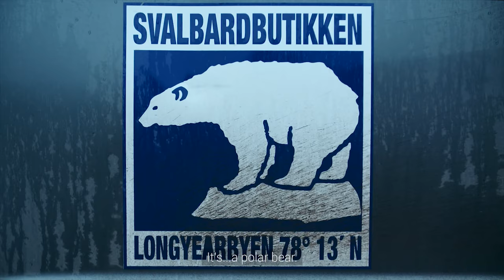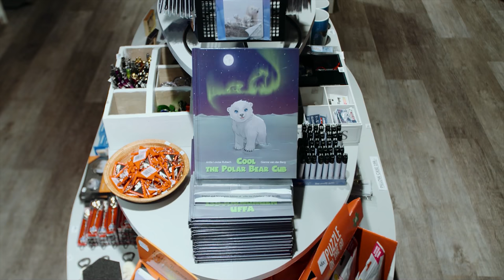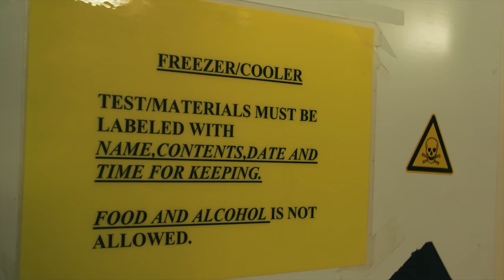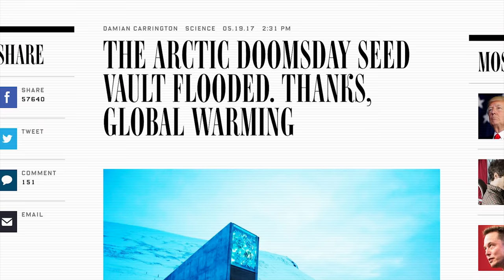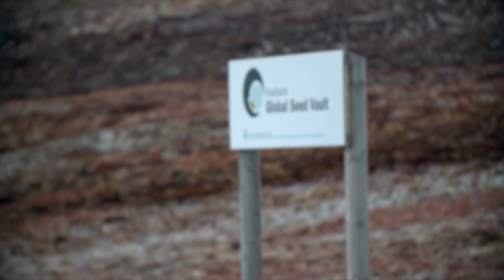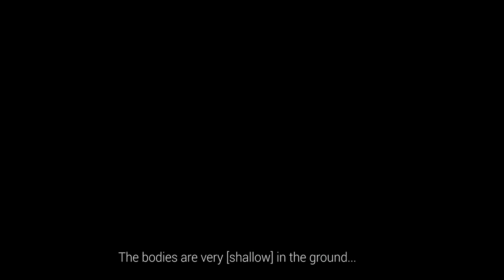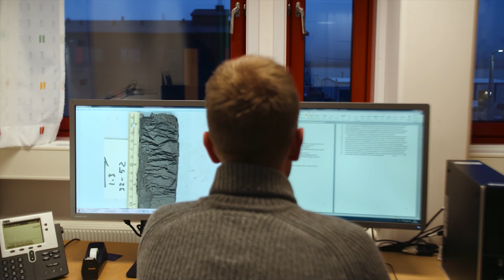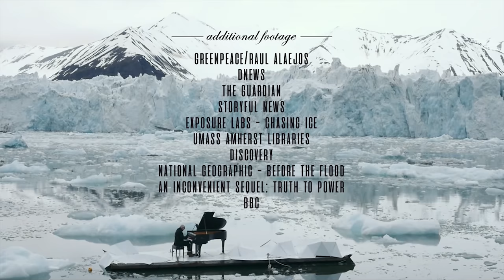You're Not Allowed to Die Here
It’s illegal to be buried in Longyearbyen, Norway, the northernmost town in the world, where a melting permafrost threatens to uncover bodies and revive ancient diseases.

"Nobody Dies in Longyearbyen was directed by David Freid It is part of The Atlantic Selects, an online showcase of short documentaries from independent creators, curated by The Atlantic.